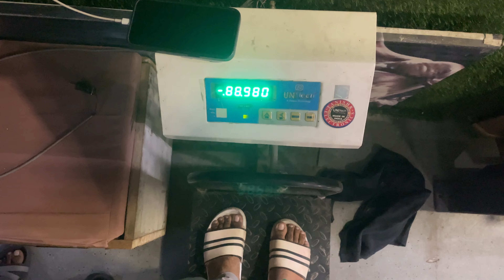Bala is on maqsad 🔥🥷🏽 || Jigri yr Ki Engagement ￼Ceremony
The side of that in today’s video we have gone for a gym, then we have gone for the engagement ceremony. I hope you will like my video.

Music credit